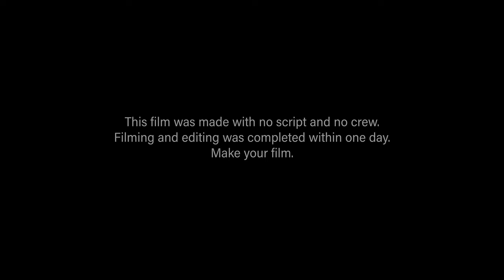The Car - Short Film By Nazareth Black | Starring. Wes and Boogiesama | Sony FX3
When I look at this short film, I consider two very meaningful achievements as a director.

1: Fulfilling the journey of an idea into a reality on the spot.
2: Just simply making something.

When we arrived at the carpark, we did not have any cohesive plan on what we should make. All we knew is that we had a camera on hand and two people that could be in front of it. All the scenes you see in this film were created on the spot from the second of hitting record. It was in the process of editing that these random clips came to fruition as a cohesive story. Learning about soundscaping and foley was a huge addition to creating an atmosphere here. I would like to thank my friends Lelua & Siosaia for helping in achieving this.